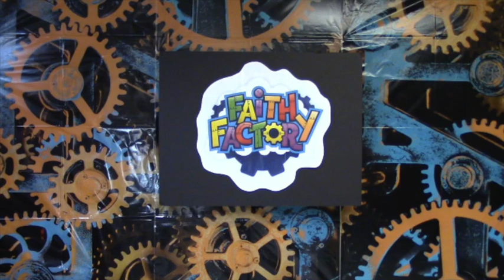UPT Kidz - Faith Factory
Welcome to the United Pentecostal Tabernacle
Sunday School 'FAITH LISTENS' 4-19-20